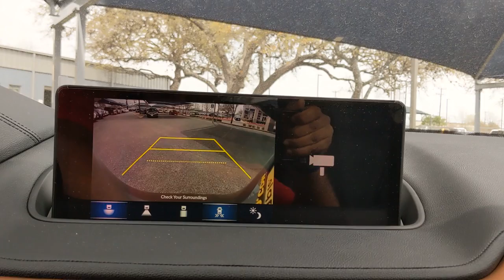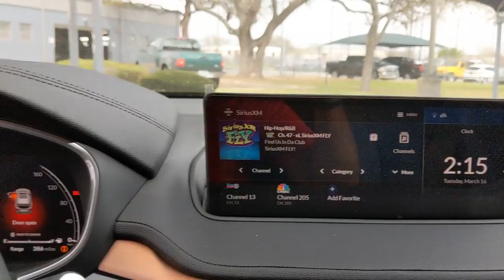2022 Acura MDX San Antonio, Austin, Houston, Dallas, Boerne, TX A22029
2022 Acura MDX

Gunn Acura
11911 IH 10 W

2022 Acura MDX 3.5L 19/26 City/Highway MPG